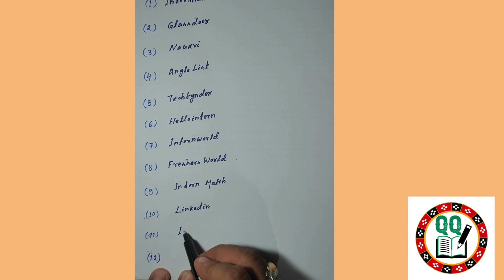Top Website for MBA Internship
MBA Internship
MBA Students